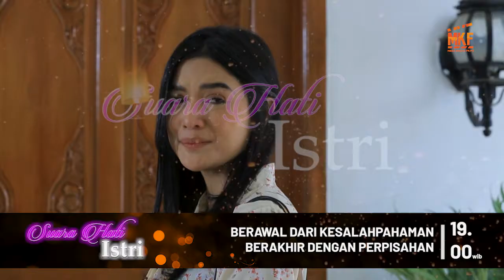FTVMKF - BERAWAL DARI KESALAHPAHAMAN BERAKHIR DENGAN PERPISAHAN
Fresh SuaraHatiIstri BERAWAL DARI KESALAHPAHAMAN BERAKHIR DENGAN PERPISAHAN Selasa 24 November 2020 pukul 19.00 WIB di Indosiar
Pemain :
ANDI ANISA
RIDWAN GHANI
SANDI ISHABELLA
Kisah drama tentang problematika rumah tangga dari sudut pandang seorang wanita, terinspirasi dari curahan hati para istri yang terzalimi.  Saksikan Episode Baru Suara Hati Istri Pkl 18.00 wib, Hanya di Indosiar!